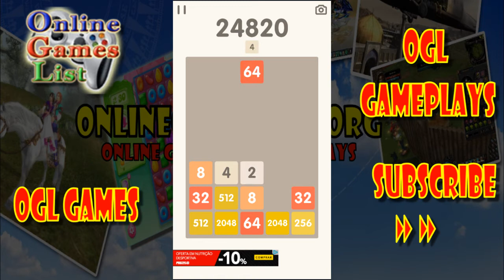2048 Bricks (ANDROID/iOS) Gameplay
2048 Bricks By Ketchapp. (Android/iOS/iPhone/iPad)

The legend is back! Play the famous hit «2048» in totally new addictive way! Drop bricks down and merge similar numbers to get 2048 and higher tiles. What’s your hightscore?